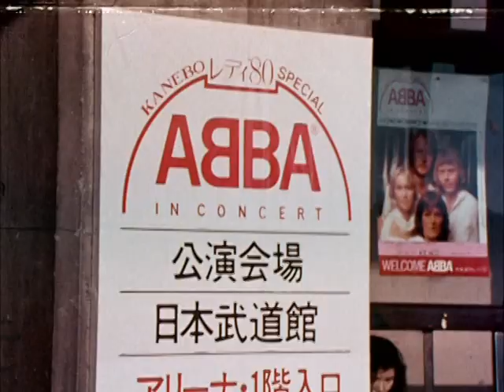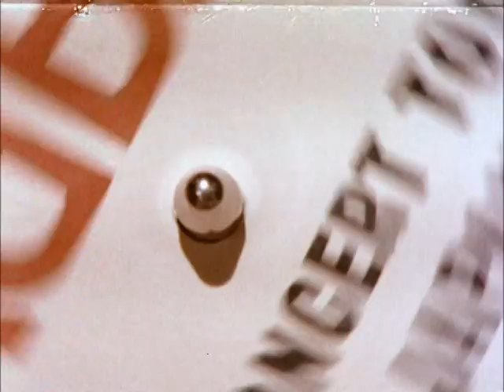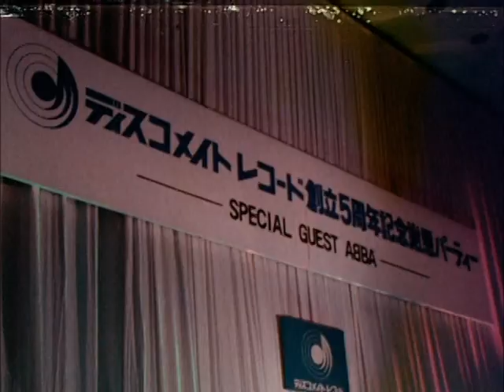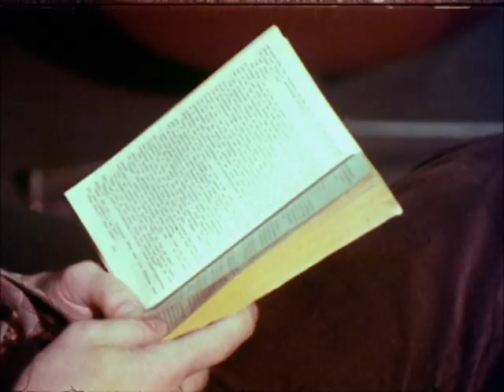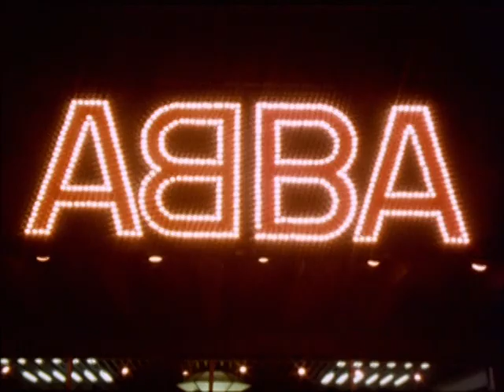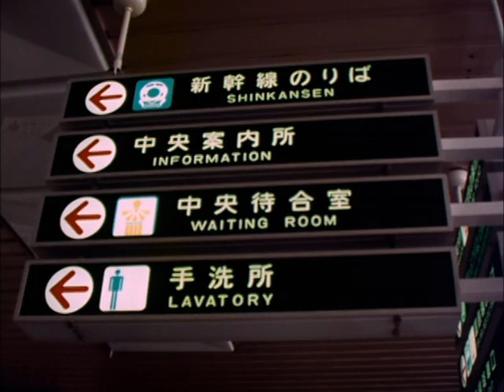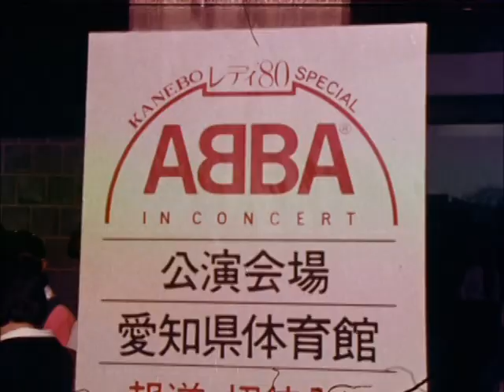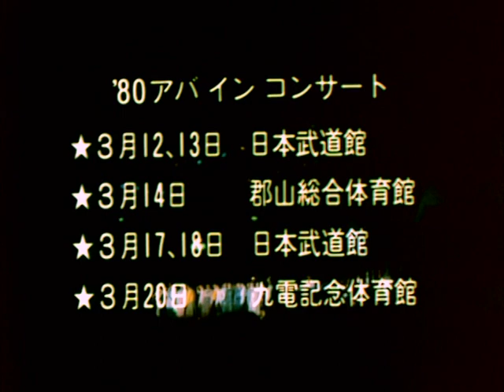ABBA - ABBA In Japan | Behind The Scenes 1980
ABBA - ABBA In Japan 1978

ABBA IN JAPAN. This special show was made for Japanese television in 1978 and comprises 15 hit songs including special bonus track "If It Wasn't For The Nights" performed by ABBA. Extras include 2 exclusive behind-the-scenes documentaries with TV performances and interviews with press and radio. The content is based on their 10-day visits to Japan in 1978 and 1980.

ABBA - 15 - If It Wasn't For The Nights (Bonus Tracks, In a unique mix used in the original Japanese Broadcast)